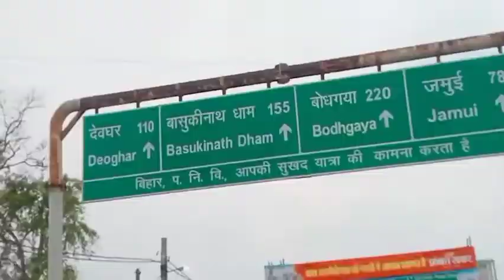kaowar leke chale baba dham chultanganj se bol bom